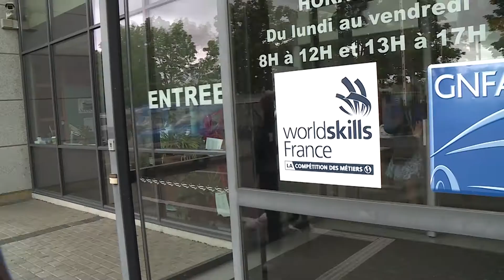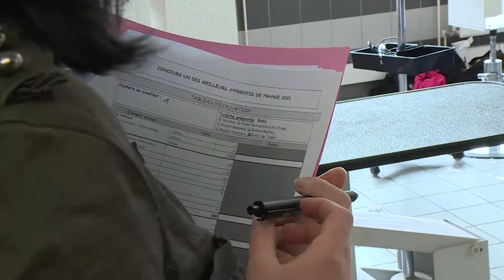TTV n°6 | Excellence avec les concours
En partenariat avec le Crédit Mutuel, la Chambre de Métiers d'Alsace soutient les métiers et les jeunes dans l'artisanat 💪

TrouveTaVoie​​ c'est voir l'apprentissage autrement, une série de vidéos racontée par des jeunes qui le vivent au quotidien !

Et si l'apprentissage était fait pour toi ?
Explore les métiers du Centre de formation Bernard Stalter et du CFA de l'Artisanat Mulhouse. Poste ta candidature et trouve ton patron